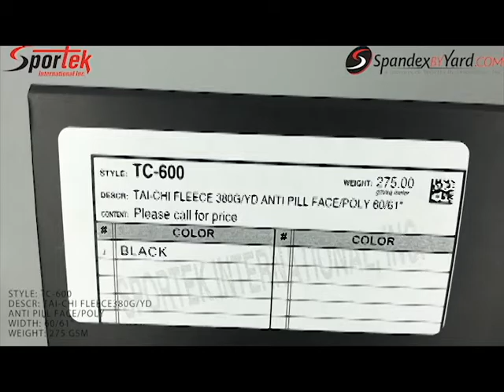TC-600 TAI-CHI Fleece, double-sided Fleece with Anti-Piling Finish on face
Sportek TAI-CHI Fleece, Double-sided Fleece with Anti-Piling Finish on the face. Just like Tai-Chi Durability And Warmth Without Weight.
Content:100% Polyester
Weight:380 gm/yd
Width:60-62 in